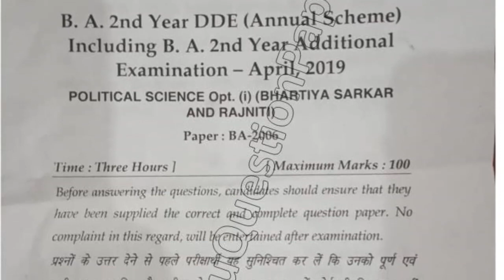2019 Mdu BA DDE 2nd Year Political Science Question Paper || Techbr Hindi